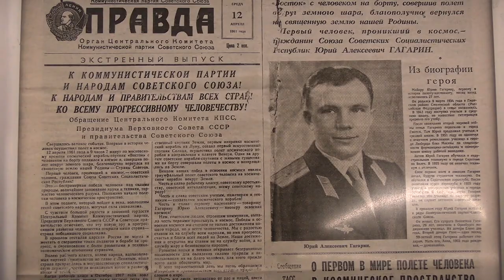В Тверской области отметили День авиации и космонавтики